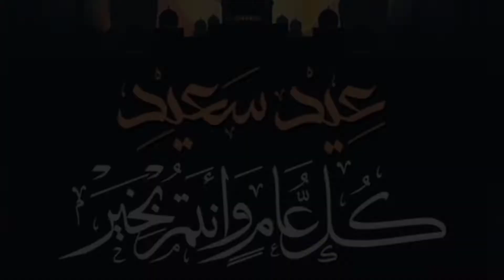حلوياتي لعيد الفطر المبارك 🎉